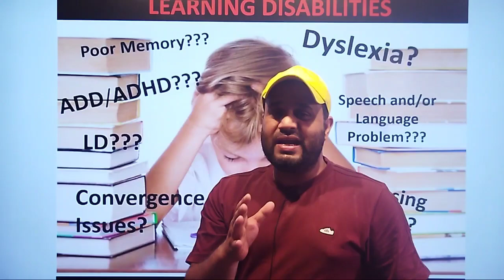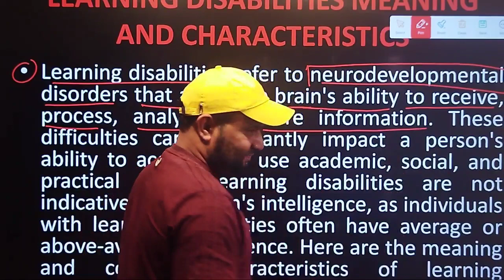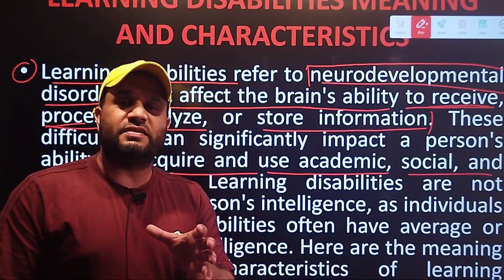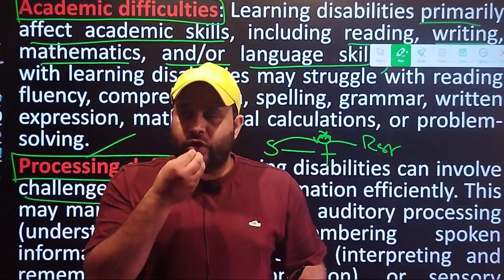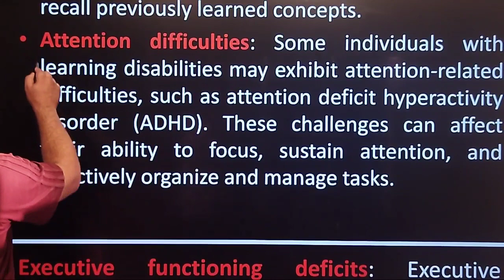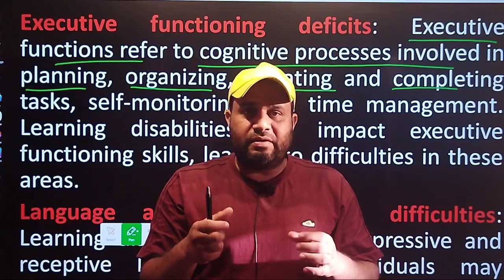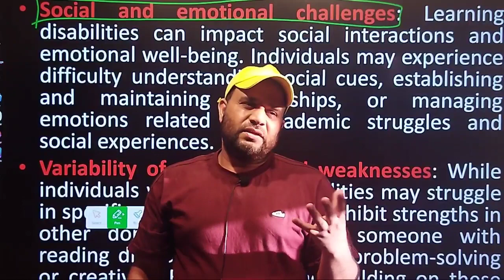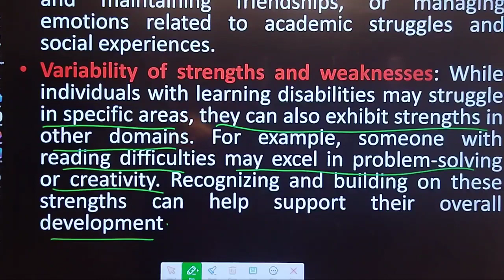MEANING AND CHARACTERISTICS OF LEARNING DISABILITY